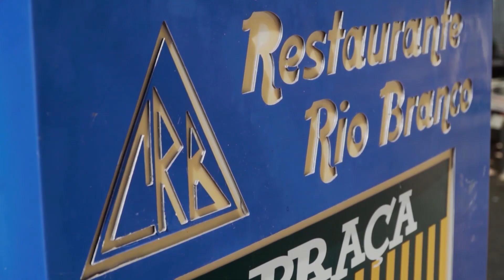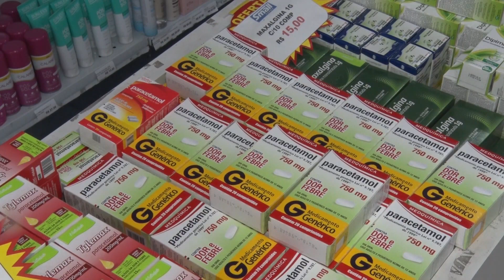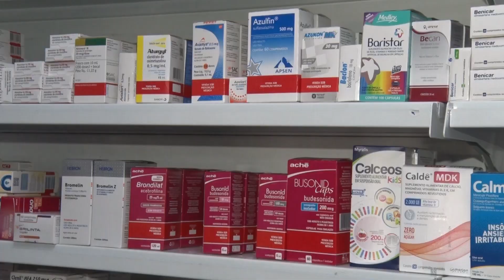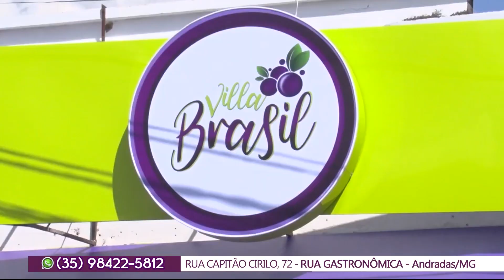Direto da Redação - 05/04/23